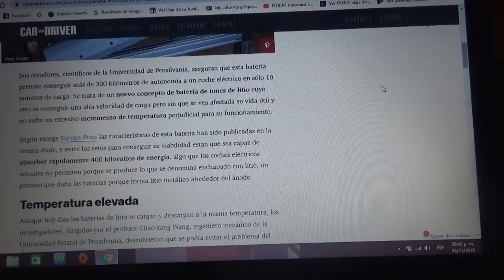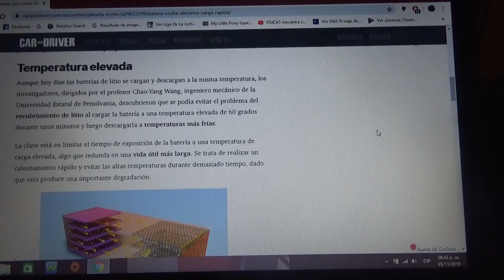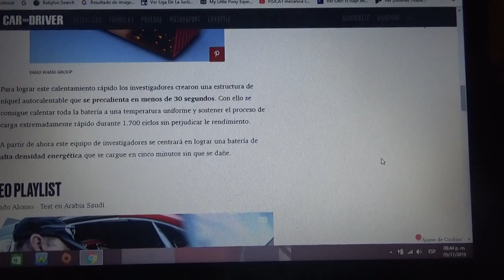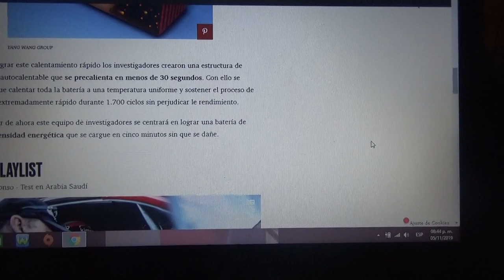Presentan una batería para autos eléctricos que se carga en 10 minutos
El objetivo de este invento es que se mantenga la vida útil de la batería